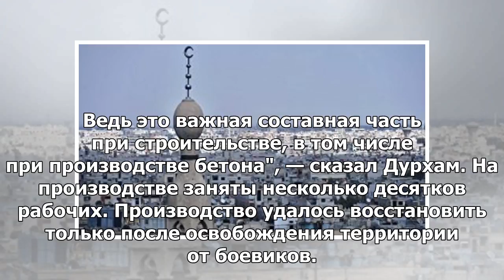В Восточном Гуте заработал карьера на полную мощность для добычи мраморных чипсов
ДАМАСК, 7 июн — РИА Новости. Карьер по добыче мраморной крошки заработал на полную мощность в анклав...